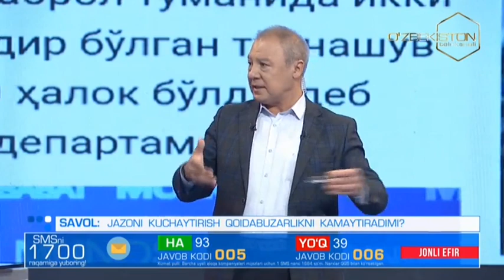Munosabat | Автохалокатлар, сабаб ва оқибатлар [16.10.2020]